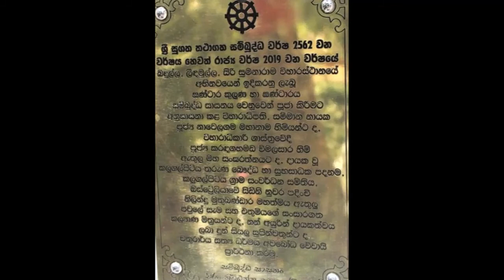සර්වඥ ධාතු වන්දනා...... By Anil Piyasena Muthubandara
සර්වඥ ධාතුන් වහන්සේලා වැඩමවා ඉමහත් ශ්‍රද්ධා භක්තියෙන් යුතුව බදුල්ල ශ්‍රී සුමනාරාම විහාරස්ථානයෙහි තැන්පත් කොට බුදු සසුනට පුජාකරනලද මහා පිංකම.

තථාගතයන් වහන්සේගේ ශරීරයෙන් ජාත වූ ඒ ධාතූන් වහන්සේලා ශාසනයාගේ ආයුෂය වූ අවුරුදු පන්දහසක් මුළුල්ලෙහි නො නැසී පැවතී පන්දහස පිරෙන තැන දී සියල්ල ම මහබෝ මැඩට එක් ව බුදුරුවක් නිර්මාණයවී ප්‍රාතිහාර්‍ය්‍ය දක්වා අතුරුදහන් වන්නාහ.